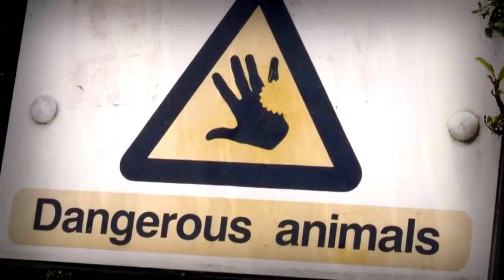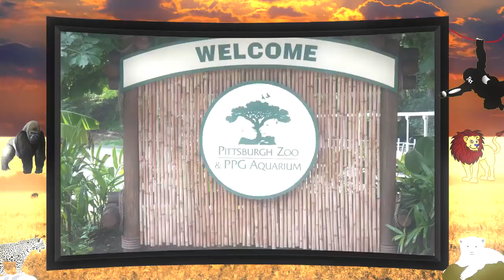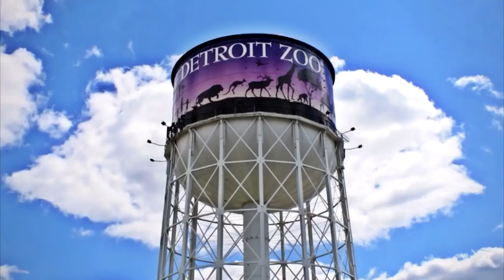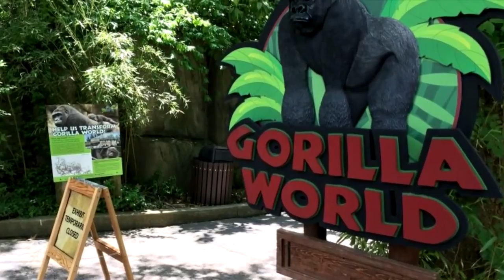10 People who Fell into Animal Enclosures at Zoos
Funny Peoples